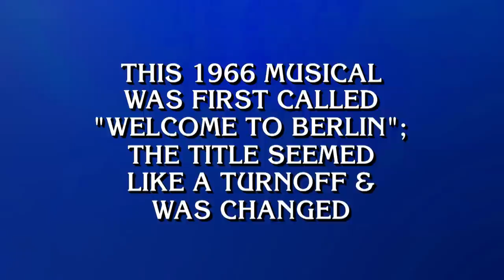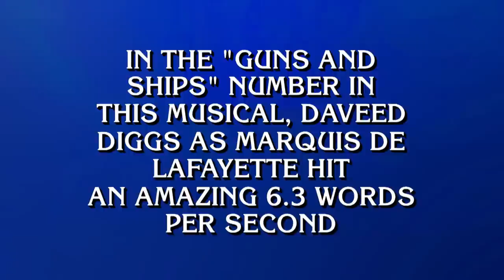Musical Theater | Categories | JEOPARDY!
Now this is one ~Wicked~ category 🎭